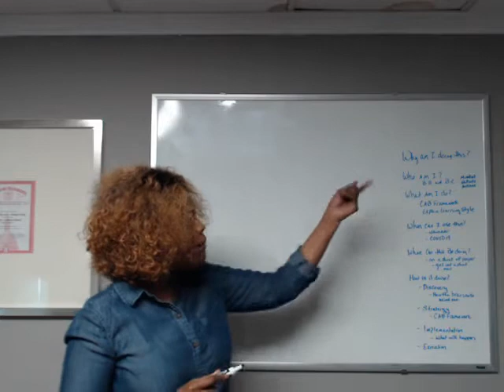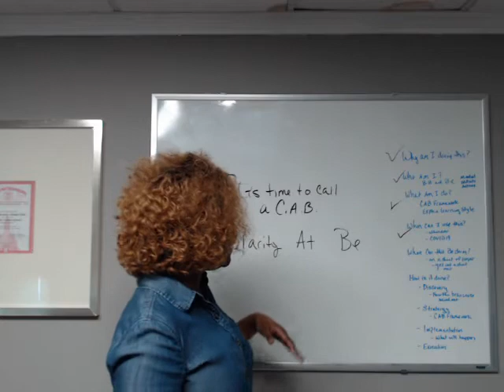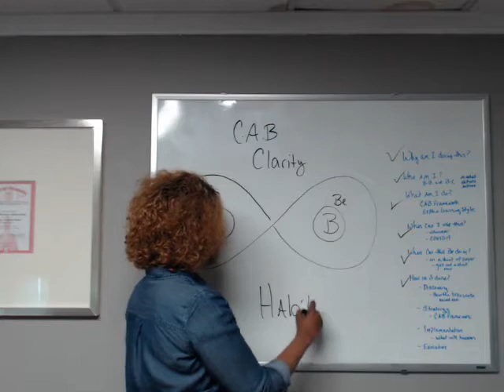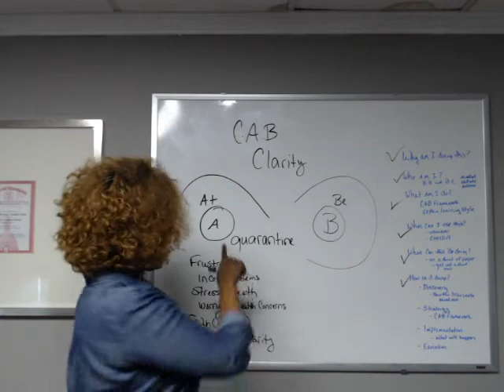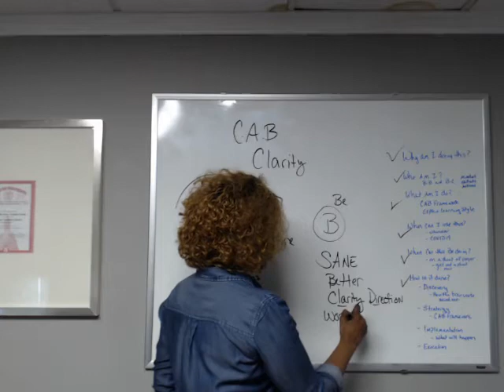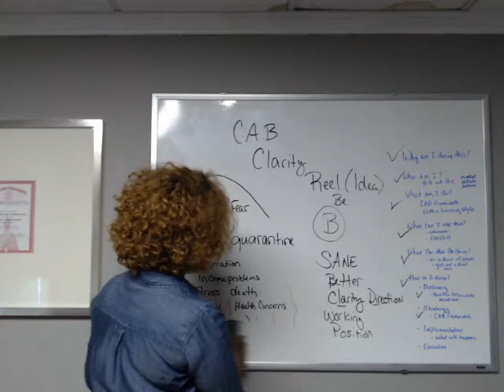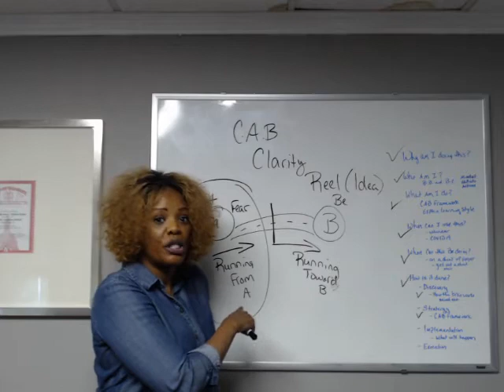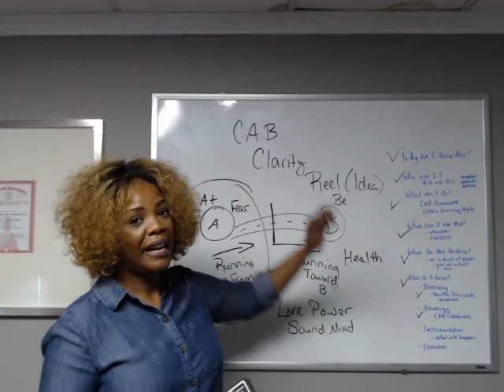It is time to call a C.A.B.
Get Clarity about Where you At and Where do you want to be?

Here is a Mindset exercise to help you improve your mindset during the COVID-19 quarantine...